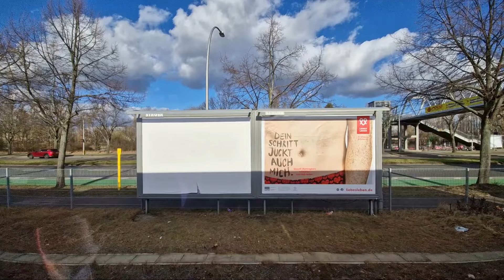S-Bahn Berlin - Linie S46, Siemens/Stadler BR484 #484 004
Na ostatnią przejażdżkę po niemieckiej stolicy i jej okolicach wybrałem linię kolei miejskiej S46, która łączy Königs Wusterhausen, największe miasto powiatu Dahme-Spreewald liczące ponad 30 tysięcy mieszkańców z trasą berlińskiego ringu. W jej obsłudze spotkać można najnowsze pociągi S-Bahn, wyprodukowane przez konsorcjum Siemensa ze Stadlerem - kursują po berlińskiej sieci od niedawna, a są pierwszymi jednostkami wyposażonymi w klimatyzację przestrzeni pasażerskiej. Oprócz tego wyróżniają się nowoczesnym wnętrzem wraz z rozbudowanym systemem informacji stacyjnej, lecz jak to bywa w Berlinie - długo w schludnym stanie nie pojeździły. Niemiecka stolica słynie z licznych aktów wandalizmu tworzonych przez ulicznych artystów, przez co różnego rodzaju grafitti i rysunki pojawiają się nie tylko we wnętrzu składów, lecz potrafią zajmować nawet całą ścianę zewnętrzną od drzwi do drzwi. W miarę możliwości są oczywiście usuwane, lecz warto tu zwrócić uwagę na fakt nieoszczędzania przez berlińczyków niczego, nawet pociągów pachnących jeszcze świeżością. No a za koszty czyszczenia płacą wszyscy w podatkach...
S46 Königs Wusterhausen - Tempelhof
1. Königs Wusterhausen
2. Wildau
3. Zeuthen
4. Eichwalde
5. Grünau
6. Adlershof
7. Johannisthal
8. Schöneweide
9. Baumschulenweg
10. Köllnische Heide
11. Neukölln
12. Hermannstraße
13. Tempelhof